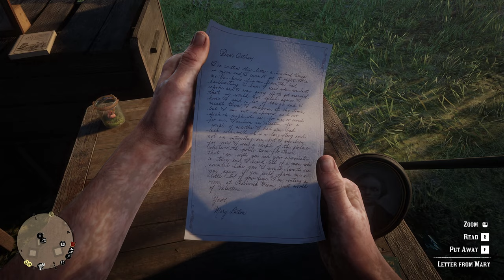It took 6 Years to Hunt this BEAR in RDR2..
Today we HUNT the Legendary Bear in Red Dead Redemption 2 for the first time ever. I used some unorthodox tactics to get the job done which turned out to be pretty funny. Oh and there's something about that Mary..

Enjoy the Video Guys..